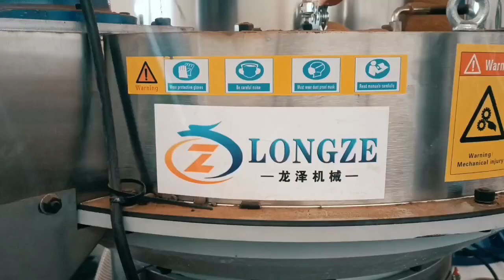Indonesian production line production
Factory Add: Xiuhui industry zone,Zhangqiu,Jinan,Shandong,China
24 hours WhatsApp,Wechat quick online service!!!